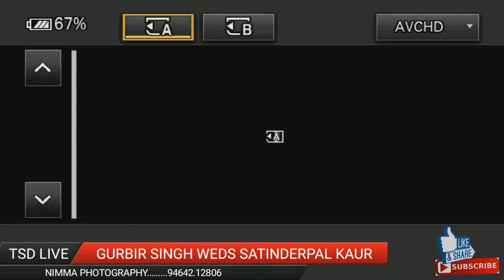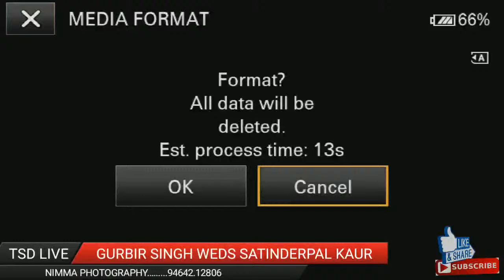GURBIR SINGH WEDS SATINDERPAL KAUR / NIMMA PHOTOGRAPHY